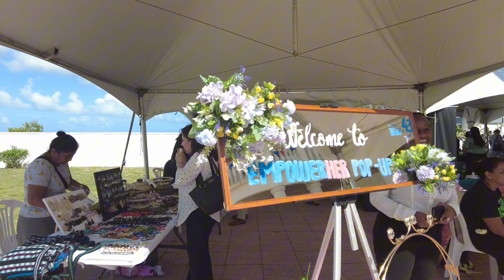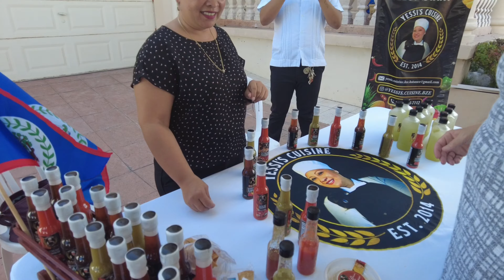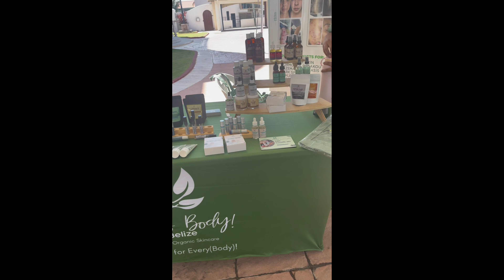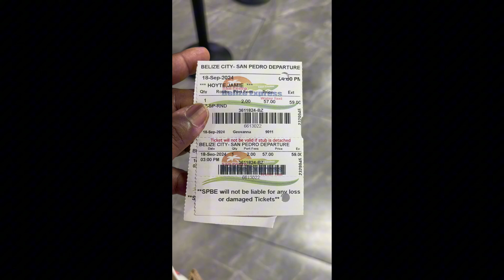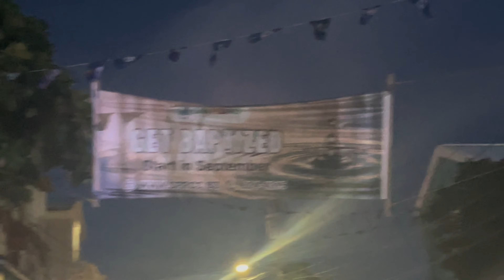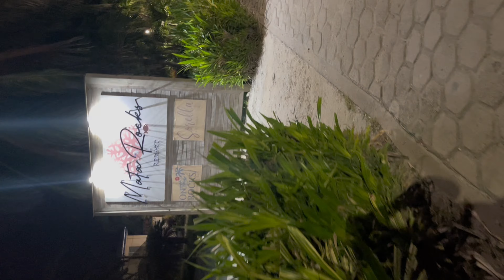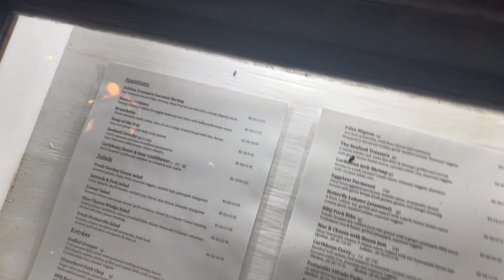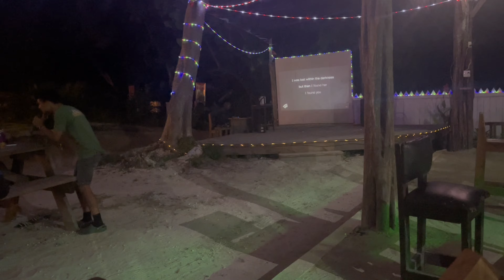Belize Day 3 | Pop up market | San Pedro | Food Run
We used the Belize Express for the water taxi roundtrip Belize city to San Pedro. They were very reliable and you can also purchase tickets online.

If you want transport from the airport to the ferry terminal you can always book with the number below:

I rented my golf cart from Marks Golf Cart Rental. He was very professional on time and responded to all my needs. You can pay before arrival or on arrival. You can contact him at the number below: